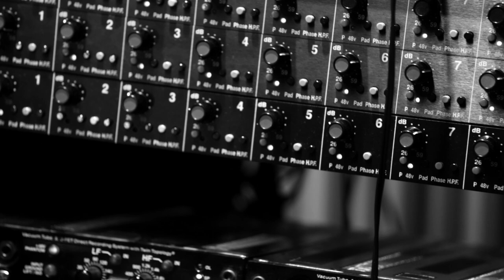Foliage - Elena Mindru (Studio Live Video)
Single and music video release on August 13, 2021.
Part of the HOPE album (release on August 27, 2021).
Lyrics by Elena Mindru.

Line-up:
ELENA MÎNDRU voice & EFX
ADAM BAŁDYCH violin & renaissance violin
TUOMAS J. TURUNEN piano

OSKARI SIIRTOLA double bass
ANSSI TIRKKONEN drums

Filming and Editing: Antti Kujanpää

Recording and Mixing: Joonas Saikkonen
Mastering: Jarno Alho @ Alho Audio Mastering

Cover Graphics: Andrei Budescu

Label: Eclipse Music